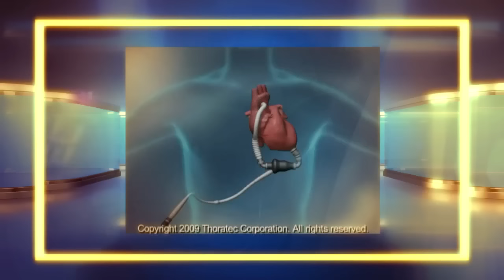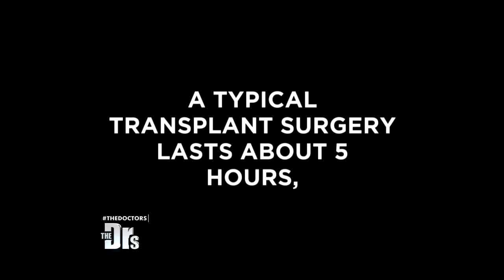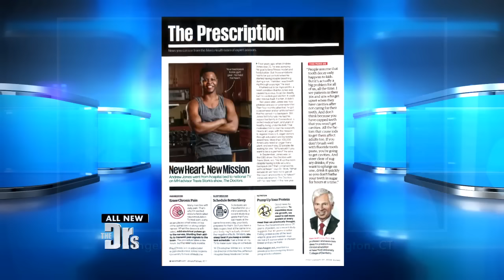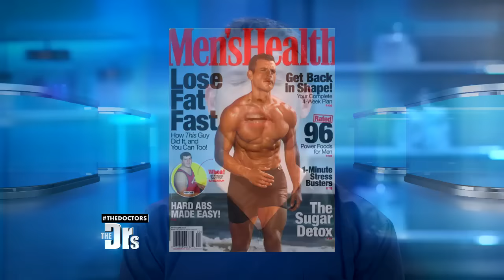“Heart in Backpack” Fitness Star Gets a Transplant!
Just two months after appearing on The Doctors, Andrew Jones got the long-awaited green light for his heart transplant. See how he’s doing post-surgery.